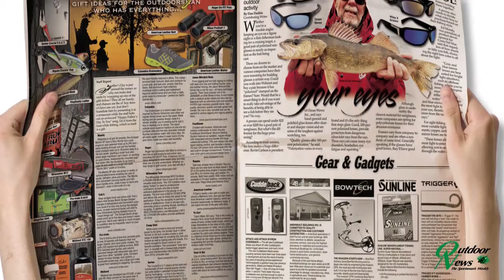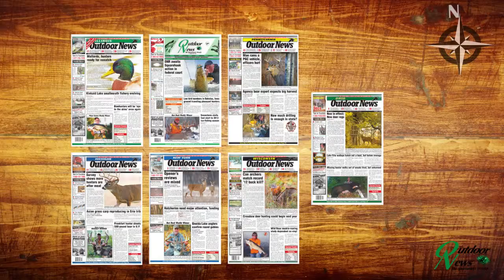Deer, Whitetail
Outdoor News, Inc. is celebrating 45 years of publishing for outdoor enthusiasts. Started in Minnesota in 1968, Outdoor News now publishes separate, state-specific outdoor newspapers and websites in Minnesota, Wisconsin, Michigan, Ohio, Pennsylvania, New York and Illinois.